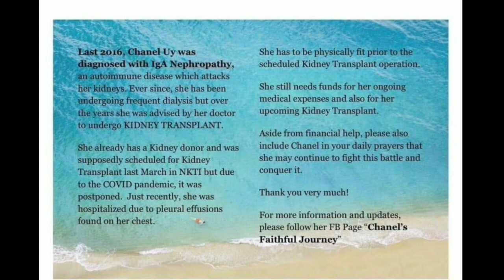Titikmen - Door to Door Dimsum w/ Homemade Chili Garlic Oil (Dimsum for a Cause)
Door to door dimsum is a fund raising effort to support dialysis treatment and kidney transplant for Chanel. taste authentic and affordable dimsum by ordering from them.

You may also follow to keep updated with her journey, prayers are also highly appreciated.

Please like our facebook page for announcements and more food related posts

All descriptions, comments, and biases are solely our opinions only.